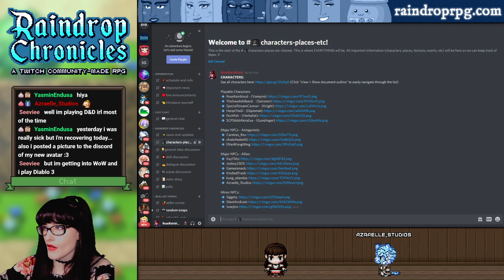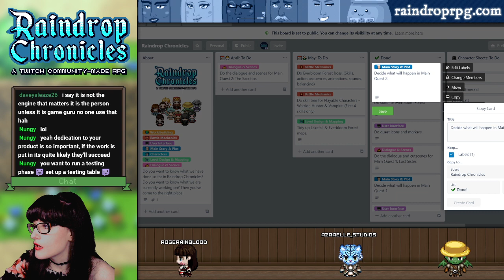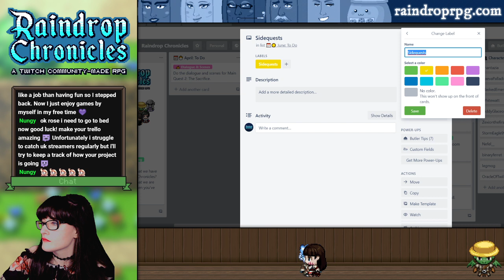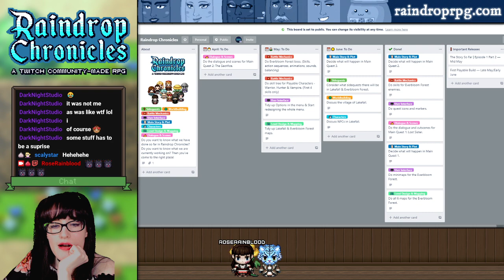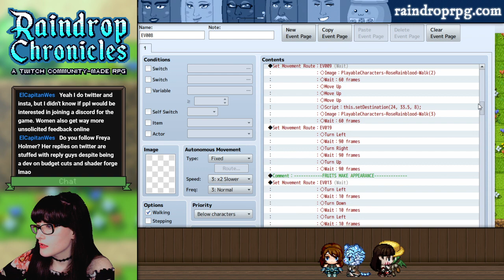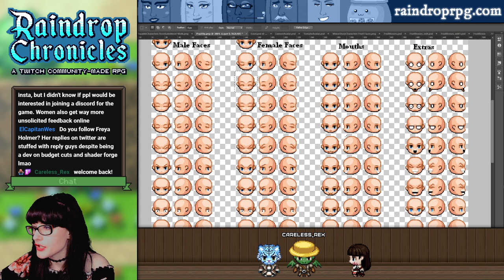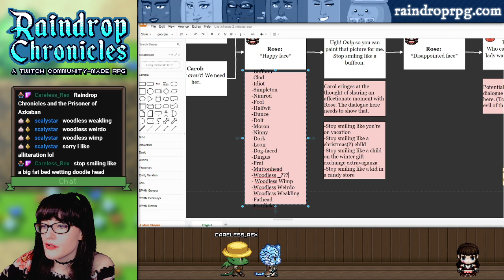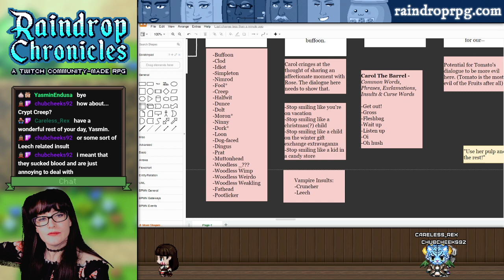HOW to Remember What You Did & NOT FORGET🤔 - Lessons Learned & Insights🖤 - Game Dev Stream 130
Hello! Indie game dev here!👋 I write and make an ongoing 2D fantasy RPG video game series. In this April 2020 stream, we discuss how to remember things you do & not forget.